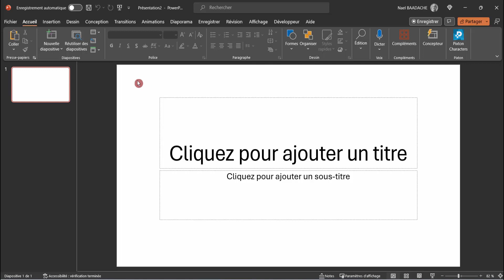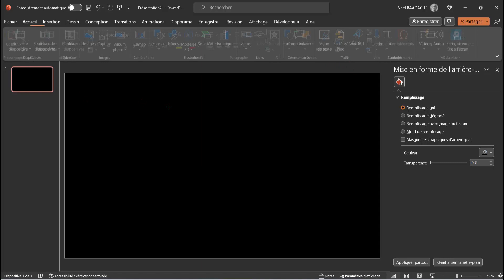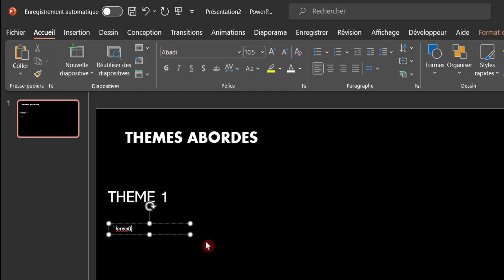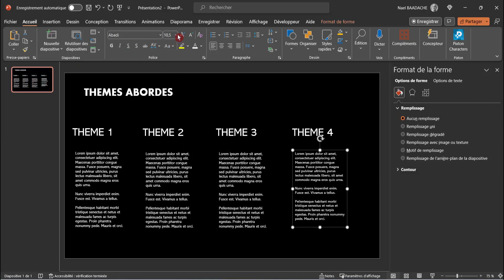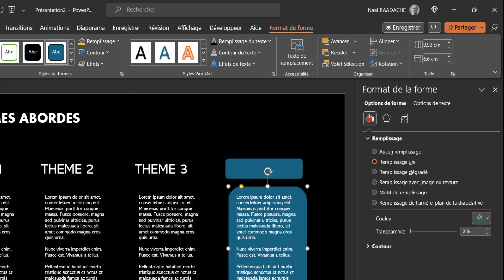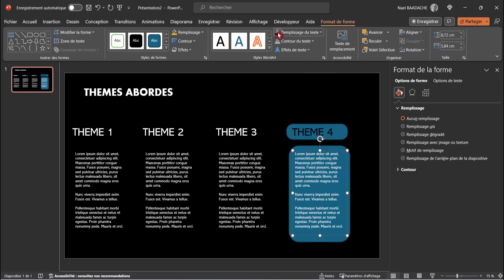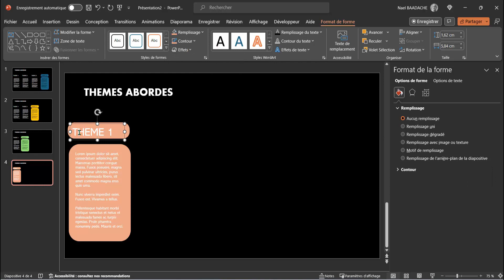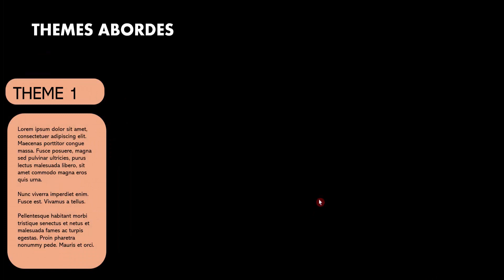Morphose | Crée un PowerPoint Ultra-Impactant ! 🎯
Durant cette vidéo vous apprendrez à élaborer une présentation powerpoint interactive avec la transition Morph ou Morphose

▶ Horodatage
00:00 Présentation du projet
00:44 Introduction
00:51 Elaboration de la présentation
05:57 Dupliquer les diapositives
08:17 La transition Morphose

Présentation PowerPoint
Diaporama efficace
Astuces PowerPoint
Slides professionnels
PowerPoint captivant
Concevoir diaporamas
Techniques de présentation
PowerPoint dynamique
Outils PowerPoint
Améliorer diaporamas

Présentation Powerpoint Interactive | Transition MORPHOSE